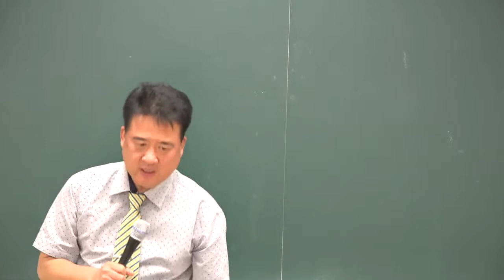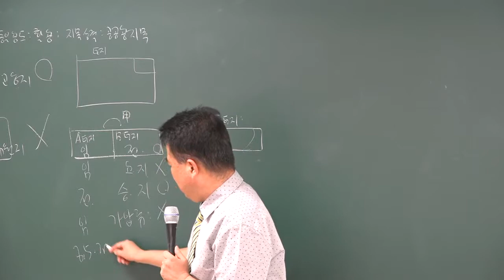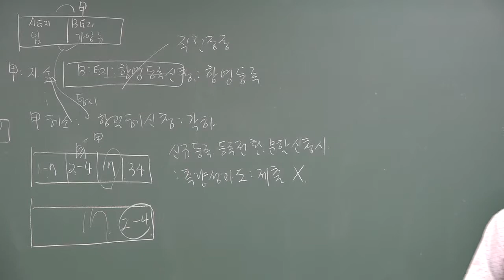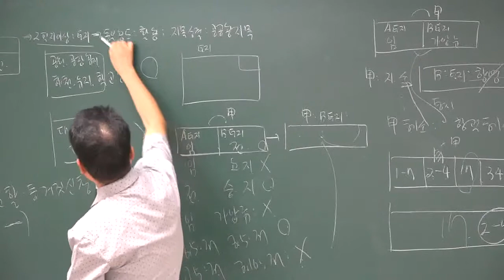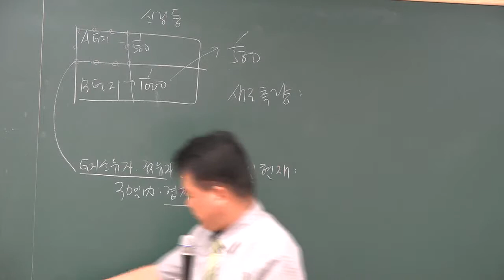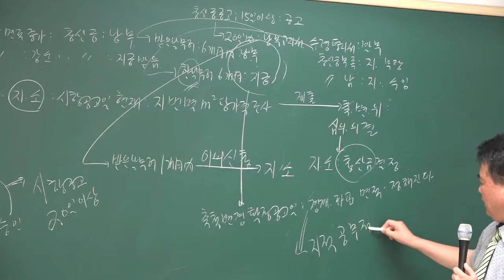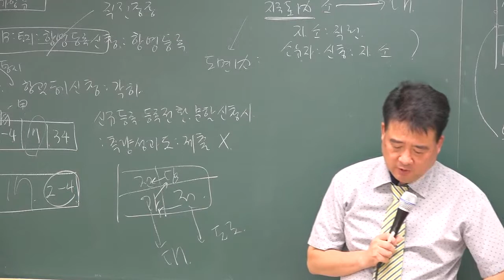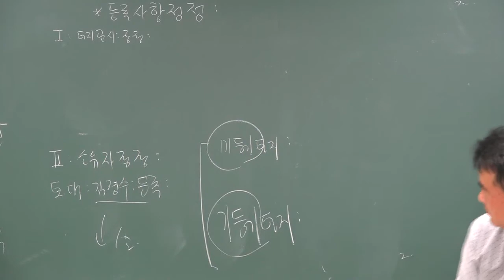[2018][올프리] 공인중개사 2차 부동산 공시법 문제풀이 5강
[올프리] 2018년  공인중개사2차 부동산 공시법 문제풀이